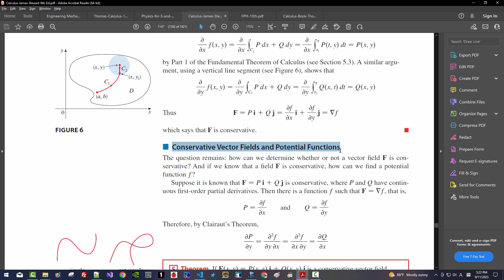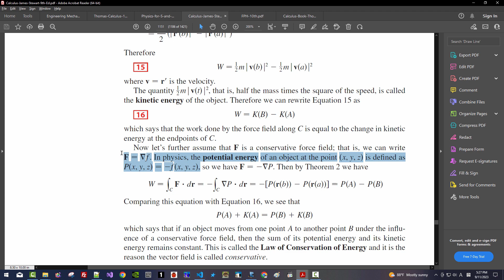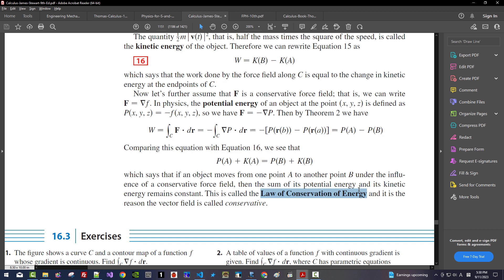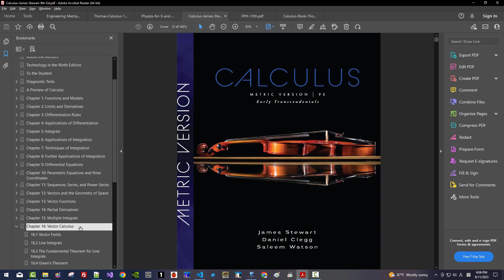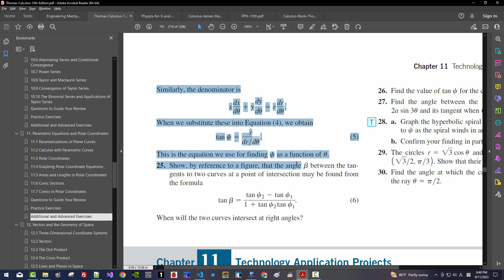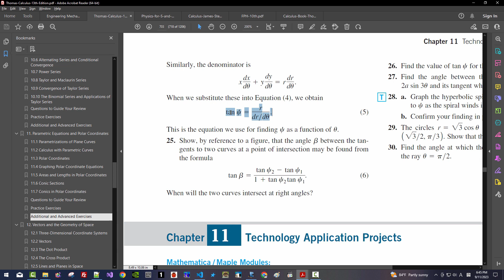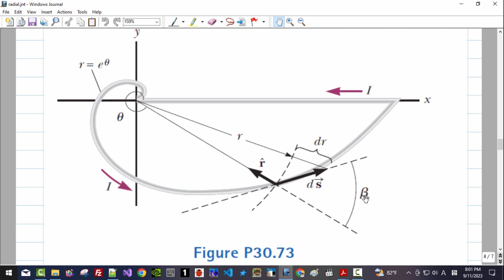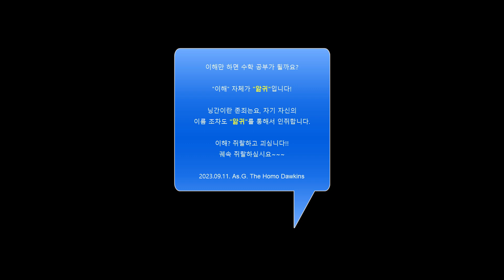173- 자기장 B 계산, 비오-사바르 법칙 (Biot–Savart law), Radial Tangent Angle, Arc-Length Polar Coordinates,